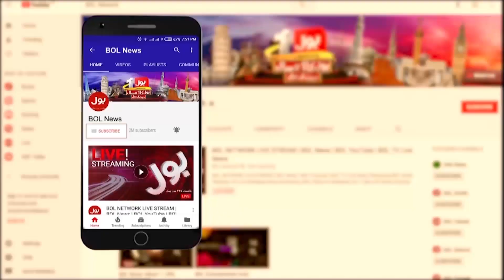PTI Chairman Released | Trapped in Big Case? | Yahya Farid Khawaja Shocking News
PTI Chairman Released | Trapped in Big Case?